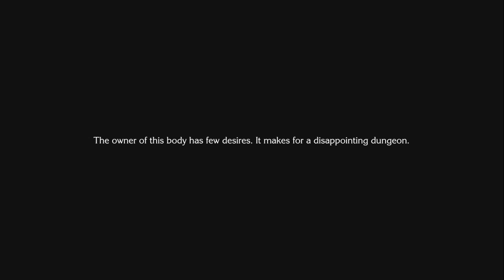Chocobo's Mystery Dungeon: Every Buddy [3] Swinging on swings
You mean you can't guess your job just from where you're standing?